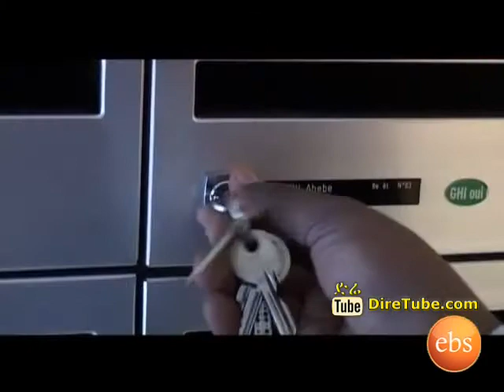abebe kfene fekerya